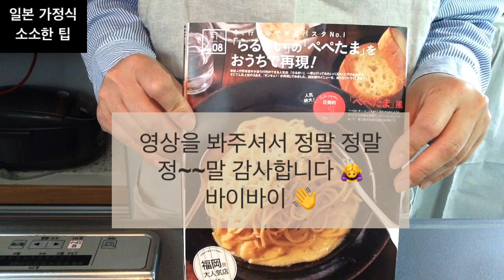초간단 페페에그 파스타 (らるきいのぺぺたま風)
한국인 wife가 알려주는 일본가정식 소소한 팁

'페페다마 '라는 파스타
후쿠오카의 ' 라루키이 ' 라는 인기가게의
오리지널 메뉴입니다.

알리오 올리오 페페론치노 파스타를
일본에선 페페론치노 라고 부르는데
페페론치노에 계란(다마고)을 더하여
페페다마 = 페페에그 라고 한것 같아요.

*소소한 팁*
넉넉히 올리브오일에 소금 조금 넣어주는 것
파스타 삶은 시간을 2분정도 적게 삶기
계란은 잘 풀어두기
꼭꼭꼭 (⚠️중요)
불을 끄고 계란넣어 계속 저어야하는거
잊지마세요.
그럼 계란이 크림소스같이 부드러운 느낌으로
그리고 계란이 익어 덩어리 지는걸 막아줘요.

일본생활의 소소한 팁 이였습니다.

감사합니다 🤗